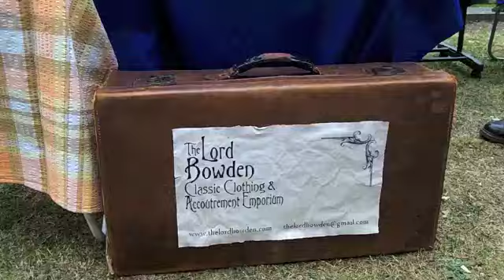The Seething Trycyclingathon 2012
A new event for the Surbiton Calendar as the Seething Trycyclingathon is born. Three different rides - experienced 44 miles, Family 10 miles and Vintage and Custom 5 miles followed by a party and picnic. Roll on 2013. Thanks to the whole community, the Community Brain and Lefi Ganderson for organising it. Music from Little Sister Blue, The Green Rock River Band and the Seething Talcum Colliery Pit Band